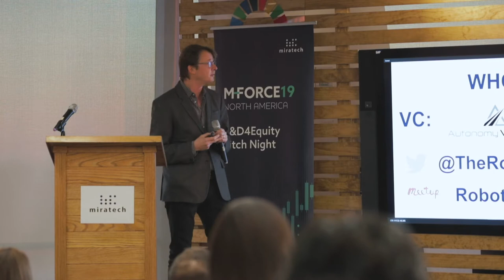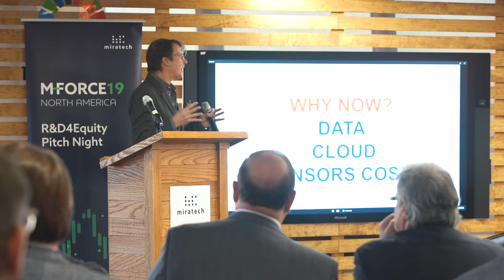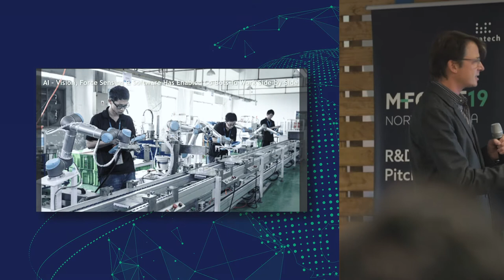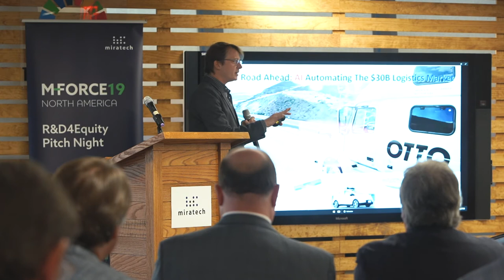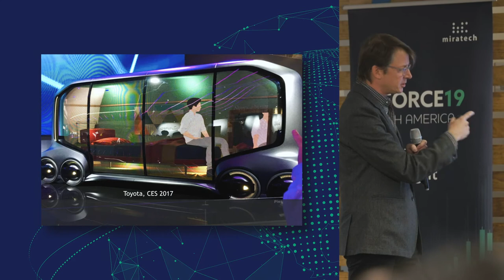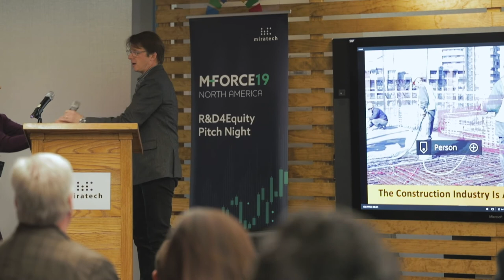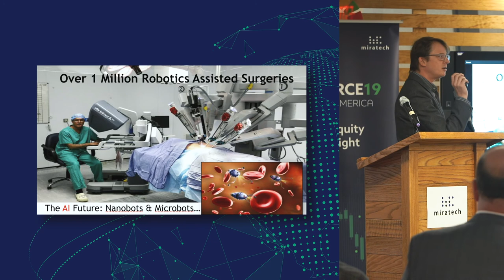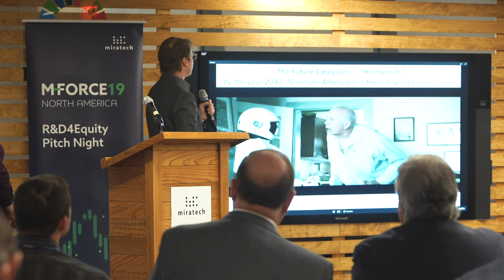Oliver Mitchel at M-Force 2019 North America Pitch Day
Investing in AI-Enabled Machines, by Oliver Mitchell, Venture Partner, ff Venture Capital